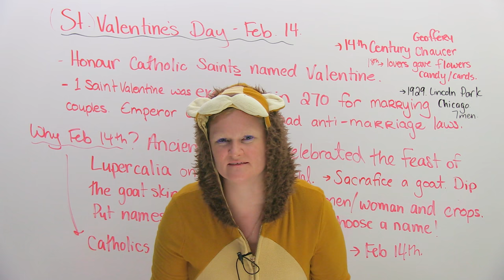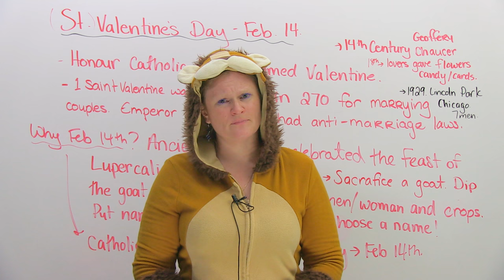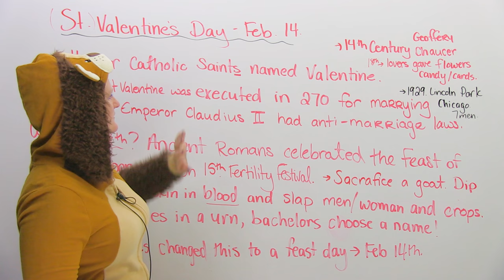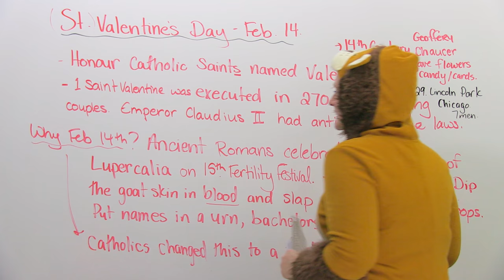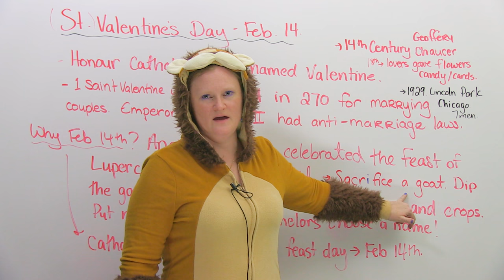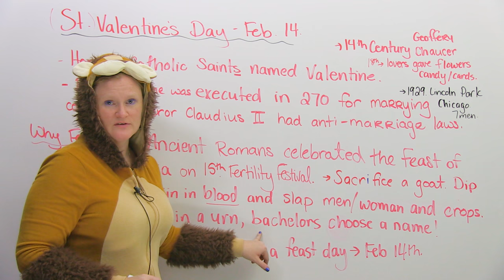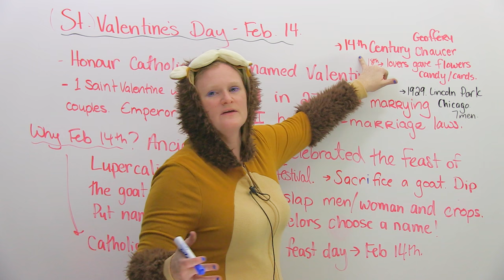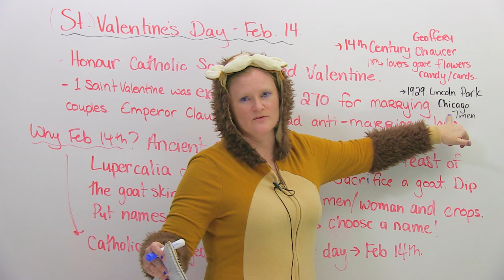The STRANGE & FREAKY history of Valentine's Day!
Do you know why we celebrate Valentine's Day? Do you think it's all about love? IT'S NOT! It's about blood, sacrifice, pagan festivals, goats, Roman emperors, whipping, saints, sex, and more blood! Watch this video to learn all about the weird and violent history of this day that today is celebrated by men spending a lot of money and everybody ending up sad, broke, and disappointed. Happy Valentine's Day!

IF YOU REALLY, REALLY LOVE ME, YOU'LL DONATE $10 TO KEEP MY VIDEOS COMING

TRANSCRIPT

Rawr. Happy Valentine's Day. Yeah, okay. This will make sense to you. My name's Ronnie, I'm a lion, and I'm here to teach you about Valentine's Day, the day of love. The day where, ladies, you get really upset because you think your boyfriend or your husband doesn't like you because he didn't buy you something really expensive like a ring, or he didn't buy you what you wanted, but you never told him what you wanted, and then you don't talk to him and then you get into a fight. Happy Valentine's Day. That doesn't make sense, just like me wearing a lion costume.

I'm going to explain to you guys the history of Valentine's Day. I will never understand why people get so upset on Valentine's Day, because guess what? If a guy likes you it's not about buying you gifts, it's about being with you and spending time with you. Ladies, give your guys a break. Yeah? Enjoy their company, have a nice dinner, go out and kill people or something. Celebrate Valentine's Day. Go and get whipped with blood or something in animal skins, okay? Because that's how we really celebrate Valentine's Day. So, guys, if you've got a girlfriend that gets angry because you don't buy her the right thing, good luck with that. Maybe you could be executed and that would be better. Maybe Valentine's Day is about being executed. Maybe that makes it easier and better. Let's go into the history of Valentine's Day.

So, Valentine's Day, wow. When I researched this, what a lot of crazy stories. Meow. Don't understand. We're going to start with this, though. I can tell you when it is. Every day... Every year it's the same day, it's February the 14th. Okay? So if you're watching this and you haven't gotten your girlfriend a gift, get out, go get one. Ladies, do you buy your boyfriend a gift on Valentine's Day? Double standard, okay? So you get upset because the guy didn't buy you a good gift, but what'd you buy him? Do men get upset and start to cry, and: "Oh, I didn't get a good gift." Yeah, guys probably do. Oh, guys.

So, anyways, Valentine's Day, go. Valentine's Day as we know it now, I guess, is to honour a Catholic saint. But the thing was there wasn't just one, there were many Catholic saints and their names were Valentine. Maybe your name's Valentine, Valentina. So, the day as we know is to honour Catholic saints named Valentine. So there was a really, really special guy and his name was Saint Valentine-see, I told you-and he was executed. Mm-hmm, yeah, he was killed in the year 270. By my lion brain that's a long time ago. The reason why he was killed is he would perform marriages or he would marry couples. Hmm. So, Valentine's Day this guy would marry people and then they killed him. Well, this is so romantic. The reason why he was executed is because the Emperor or the guy in charge named Claudius II had apparently strict anti-marriage laws. Okay, now, I didn't live back then. I don't know if any of this is true, but this is what I found. So, apparently he, Claudius II wanted his soldiers to not be married so they could concentrate on killing people, as we do. So he reckons that if they got married they wouldn't want to die for him and save their country, so he didn't like the idea of love and people getting married, so in the year 270, apparently on February 14th-they have documents of this-they executed this Saint Valentine. So Valentine's Day is about execution. Done. Okay.

Now, when I was researching: Why February the 14th? So, if we go back before this, the ancient Romans, they celebrated what's called the Feast of Lupercalia. Okay? This was on the 15th of February. We've missed a day, there. This was a fertility festival. A fertility festival means that in the springtime most things-humans, plants, animals-are ready to reproduce and have children. So, a fertility festival, basically they want people to have sex and have babies.